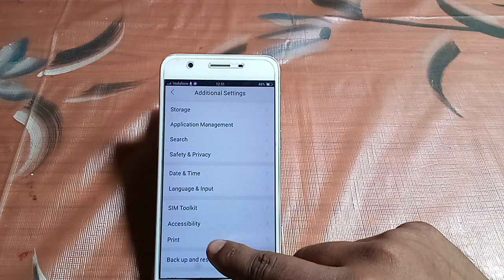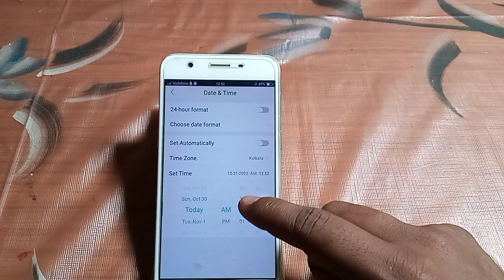how to set time and date Vivo y55L | Mobile settings use kaisa kare